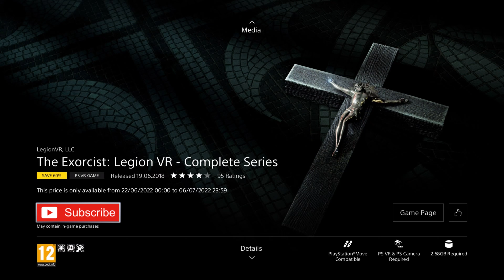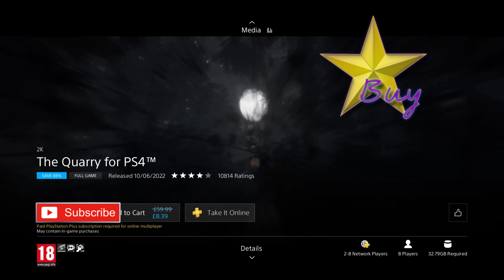SCARY Halloween Horror Games PlayStation Discounts, PS4, PS5, PSVR, AAA, Indie 2024 [Halloween Sale]